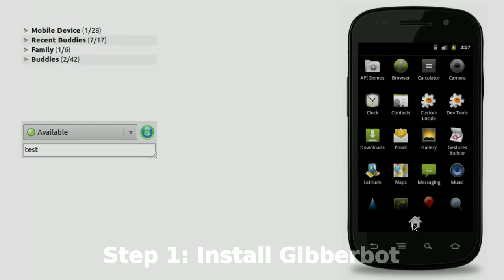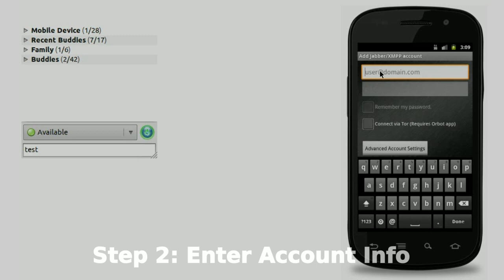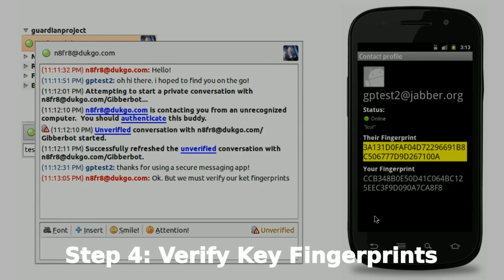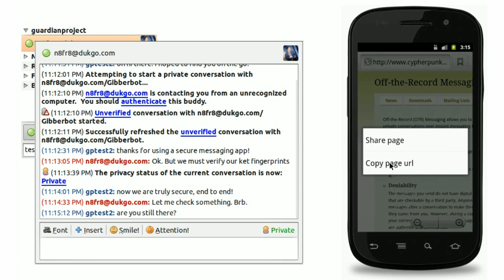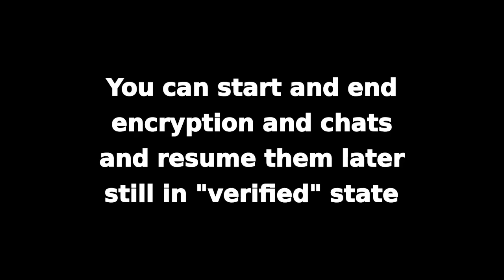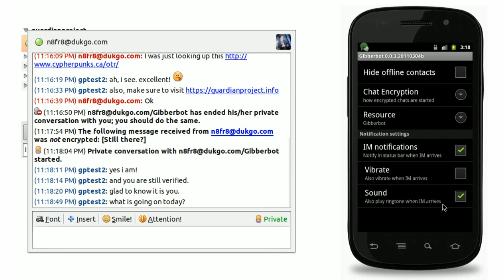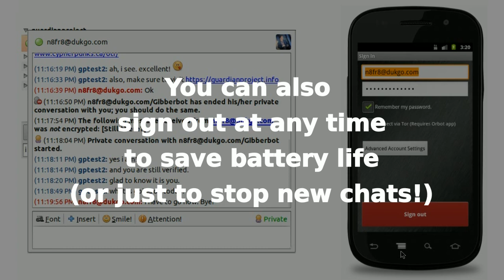Gibberbot: Screencast 1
This video walks through the installation, account setup, chat, encrytion and key fingerprint verification features of Gibberbot, the secure open messaging app for Android